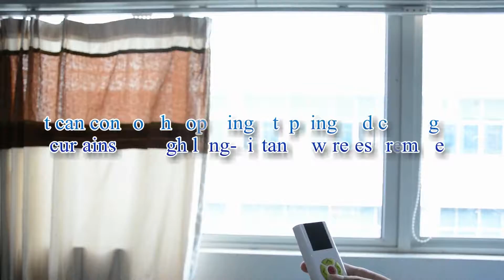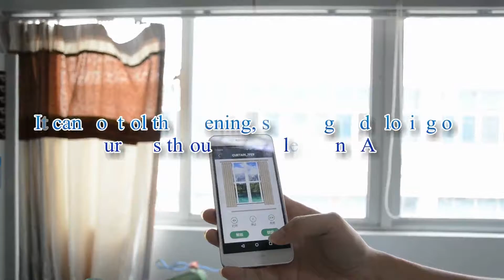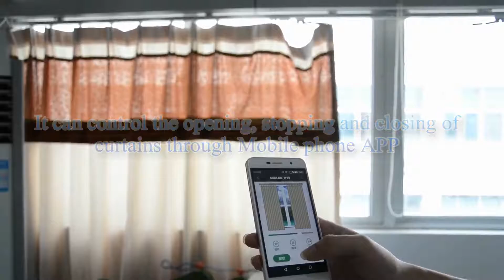YET858PC-WIFI intelligent electric curtain controller wifi controller operating video.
Intelligent electric curtain controller wifi controller YET858PC-WIFI,can be used with remote control YET173/YET188.
The voltage is DC24V. And You can use the mobile phone WiFi to control the curtain switch.
Support trip memory, manual push-pull start;
Support any stroke setting function: According to the light intensity, arbitrarily set the window size to adjust the indoor lighting;
Support for stop and stop power pull function;
Support setting the opening and closing speed of the curtain: slow, medium and fast, support soft start, soft stop function: make the experience more comfortable.